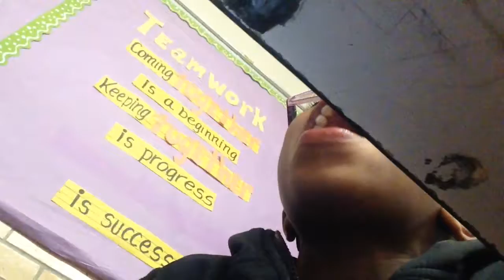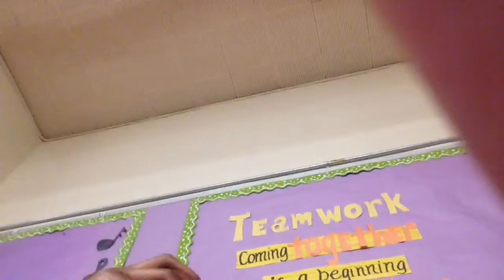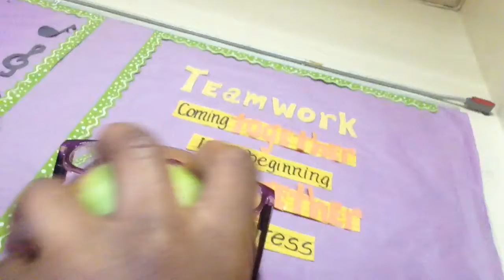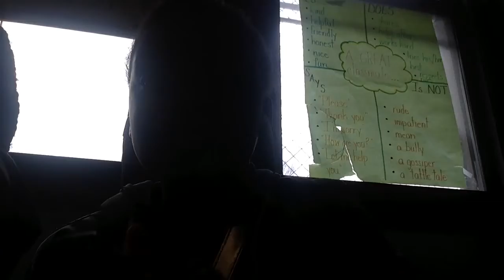Video with sephora